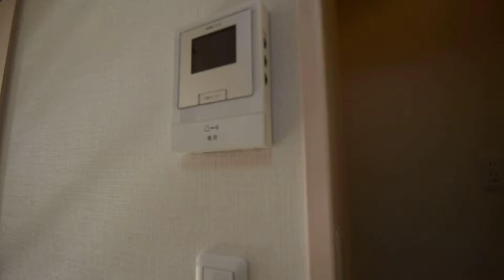東亜サウスキャッスル 仲介手数料無料 ハウシーズ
東亜サウスキャッスルを仲介手数料無料でご紹介している タダゼロ東京 by ハウシーズ
他にも多数の物件ございます。